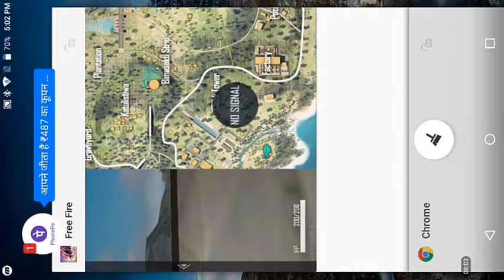solo rank push tips & tricks in free fire || Hindi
hello my name is nirmal and I am Gamer of Minecraft free fire and other Games in Hindi

my free fire ID : NirmalVasoya